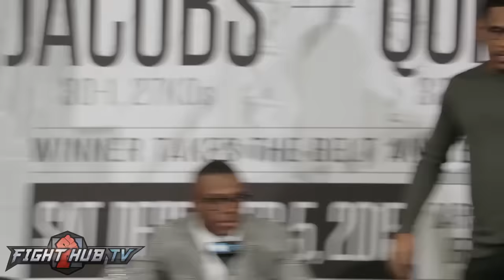Daniel Jacobs vs. Peter Quillin Complete Post Fight Press Conference Video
In this Daniel Jacobs vs. Peter Quillin video, the complete Jacobs vs. Quillin post fight press conference as Daniel Jacobs speaks about his Jacobs vs Quillin KO